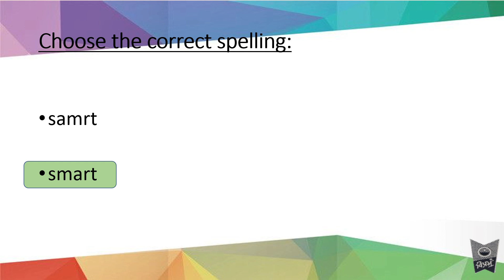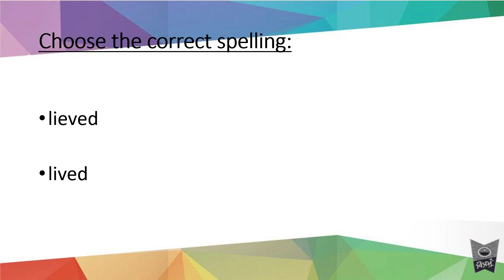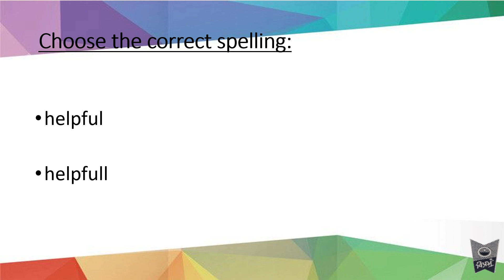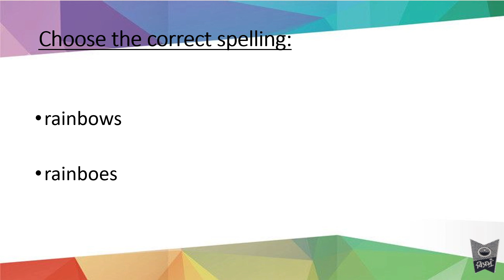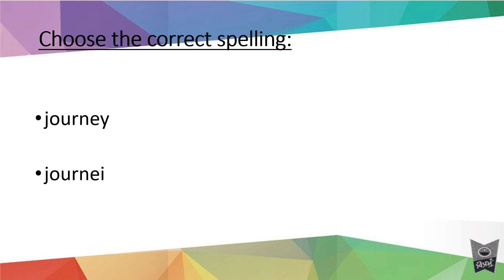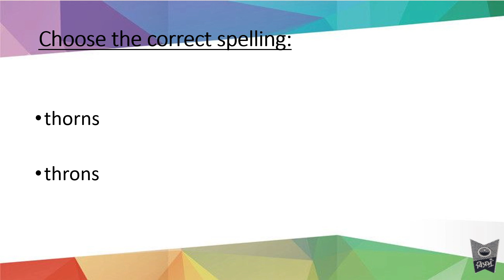I Semester Revision 1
Revision SSC TeachingXone EnglishBalbharati RevisionforStandard1st Semester-IRevision #1

This video contains a brief Revision of Dictation words.

This video is only for Standard 1st.
Only for SSC Board.